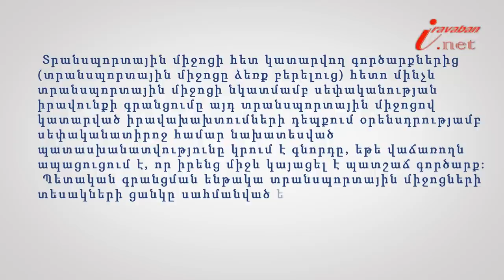Տրանսպորտային միջոցների գրանցումը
Իրազեկ քաղաքացի նախագծի 180-րդ տեսանյութի խորագիրն է՝ Տրանսպորտային միջոցների պետական գրանցումը, փորձագետը՝ ՀԵԻԱ անդամ, փաստաբան Արփինե Եղիկյանը: Տրանսպորտային միջոցի հետ կատարվող գործարքներից (տրանսպորտային միջոցը ձեռք բերելուց) հետո մինչև տրանսպորտային միջոցի նկատմամբ սեփականության իրավունքի գրանցումը այդ տրանսպորտային միջոցով կատարված իրավախախտումների դեպքում օրենսդրությամբ սեփականատիրոջ համար նախատեսված պատասխանատվությունը կրում է գնորդը, եթե վաճառողն ապացուցում է, որ իրենց միջև կայացել է պատշաճ գործարք: